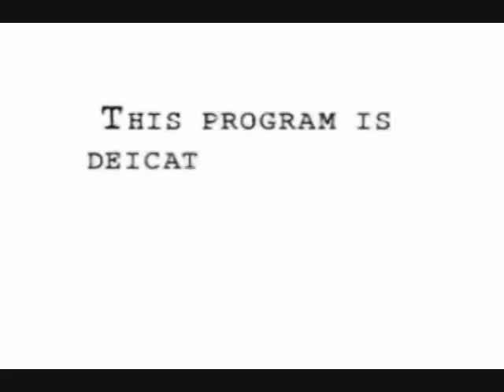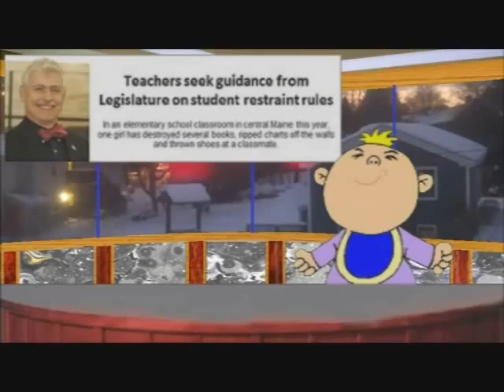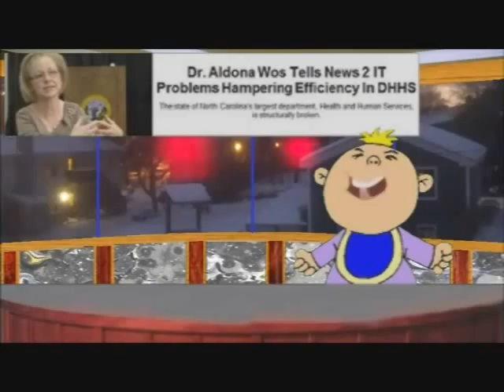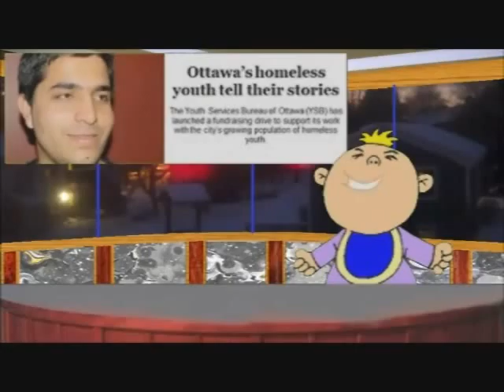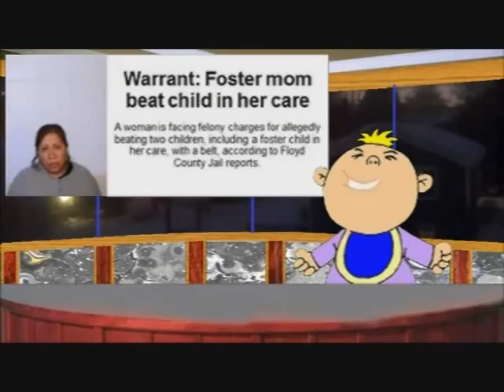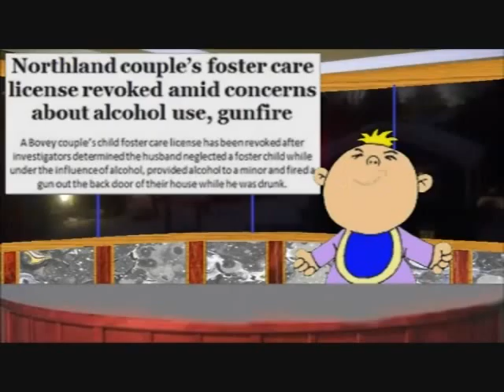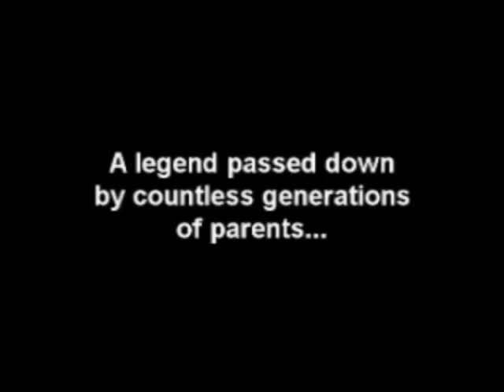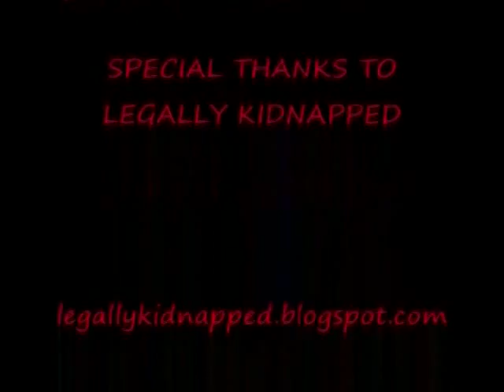Silent Voices-Marguerite and Jose Garcia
Grandparents fighting for there Grandson. This case has lots of documentation. However the court failed to listen. This is another Bethany Christian case.